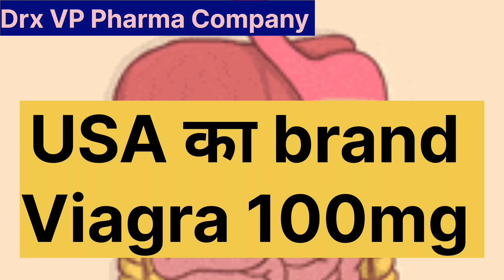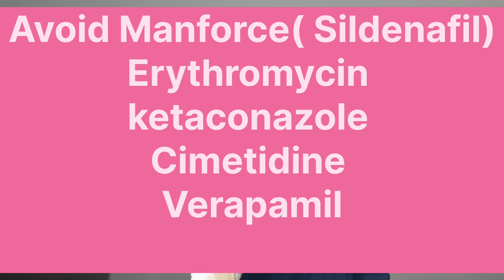Manforce tablet की वो बातें जो बहुत कम लोग जानते हैं || Manforce side effect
About : DrxVPPharma Is An Medical Channel In Hindi,Here We Provide Medical Knowledge About Disease, Treatment,Medical Procedure, Allopathy Drugs For Medical Student And Comman Man